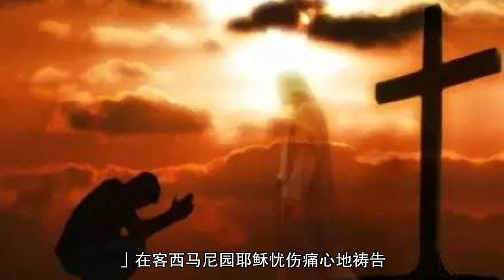2021年每日灵修5月23日 祷告与牺牲